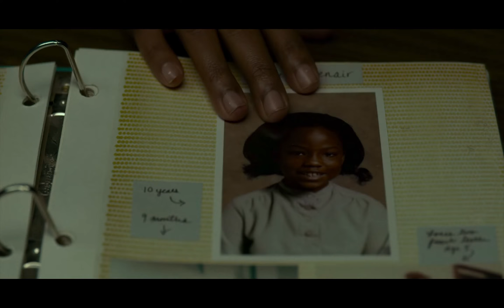Andrene Ward-Hammond - Demo Reel 2020 Q1 | Reel By: LCA LEAGUE